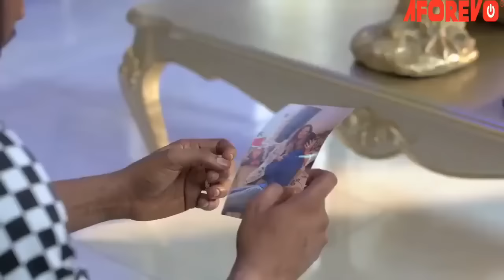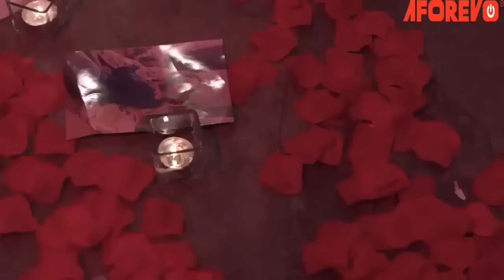When A Man Is Tearful ( Love Unfold ) ( FREDRICK LEONARD ) || 2022 Nigerian Nollywood Movies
In This Nigerian Movie: Ruth kadiri wakes up to Her Husband Fredrick Leonard showering her with gifts, A strange feeling came upon her because she just cheated on him. find out what happens next.
Starring: Fredrick Leonard, Ruth Kadiri